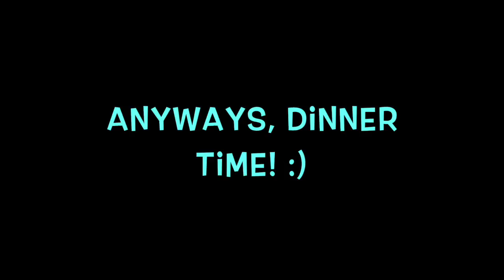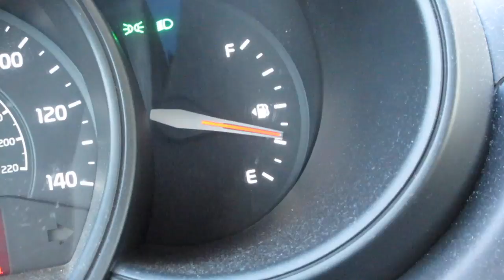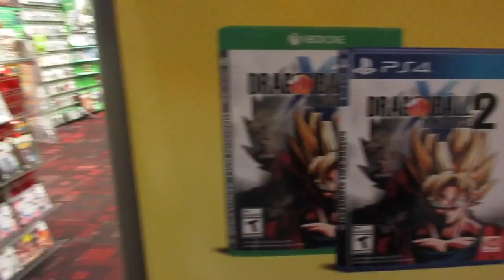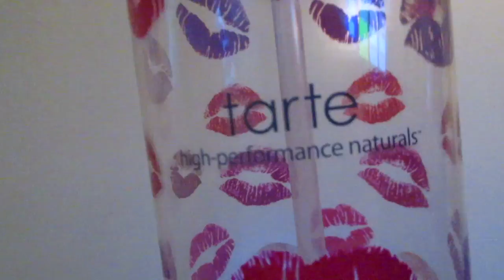Date night with my boyfriend!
This vlog is just about me and Angel going on a date and buying stuff. XO